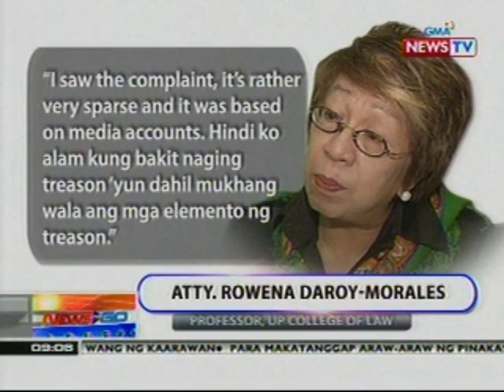NTG: Atty. Lozano, inireklamo ng Treason sina PNoy at Sen. Trillanes